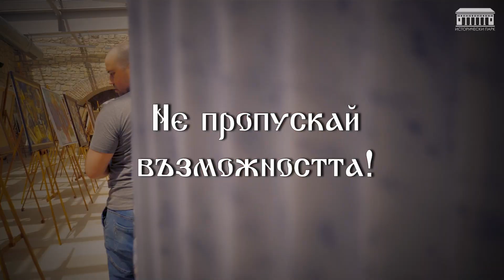„Пазители на православието“ - май 2022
ИСТОРИЧЕСКИ ПАРК обявява конкурс за най-добра историческа картина на тема „Пазители на православието“

Една от целите на конкурса е да се повиши интереса към православието, а друга – чрез него да се открият, поощрят и подпомогнат даровитите художници в творческото им развитие.
­В конкурса могат да участват творци от България и чужбина. Авторите трябва да се регистрират предварително в сайта на Исторически парк.
­Всеки художник може да представи само една творба, която да бъде рамкирана и подписана. Препоръчителният минимален размер на платното да бъде 70х100 см. Картината да бъде изпълнена с техниките маслени бои, акрил, акварел или графика. Творбата да бъде озаглавена и да се приложи кратко описание на сюжета.
­Снимката на картина с резолюция 300 dpi трябва да бъде изпратена на ел. поща: до 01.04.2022 г. Следва предварителен подбор от страна на журито и избраните творби и автори ще бъдат допуснати до участие в конкурса.
­Класиралите се творби трябва да пристигнат в оригинал в Исторически парк до 20 април 2022 г. Те ще бъдат оценени както от професионално жури, така и от посетителите на парка, както и чрез онлайн гласуване в сайта от 10:00 часа на 01 май до 20:00 ч. 30 май 2022 г. чрез гласуване. Резултатите ще бъдат обявени на 31 май 2022 г.
­Всеки посетител на Исторически парк в периода 01 май - 31 май има възможност да закупи творбите, които хареса по време на изложбата, като получаването ще се осъществи след приключване на изложбата. Това означава, че творбата ви участва както в конкурс, така и в изложба с реална възможност за продажба.
­Победителите в конкурса ще бъдат наградени с грамоти и парични награди:

- 1 място - 10 000 лв;
- 2-място – 3 000 лв;
- 3 място – 2 000 лв.

Картините спечелили 1-во, 2-ро и 3-то място стават собственост на Исторически парк, а останалите ще бъдат върнати на собствениците им. ­

Обстоен регламент за конкурса можете да прочете от тук.
Успех на всички участници!